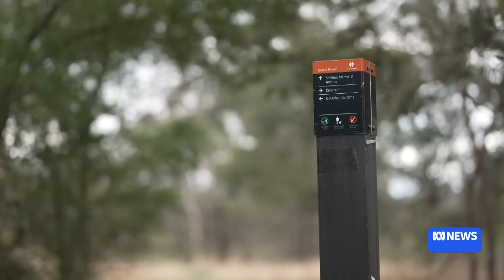Study finds dementia-linked protein lower with vigorous exercise | ABC NEWS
It is well known that physical activity is one way to reduce the risk of developing dementia. Now a new study has found a link between exercise and a reduction in a dementia-linked protein in the blood.